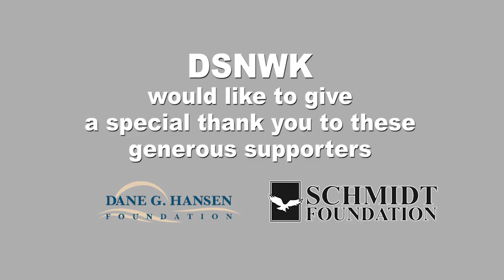ECTV Forum Jerry Michaud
Mike Koerner interviews the President and CEO of DSNWK, Jerry Michaud.